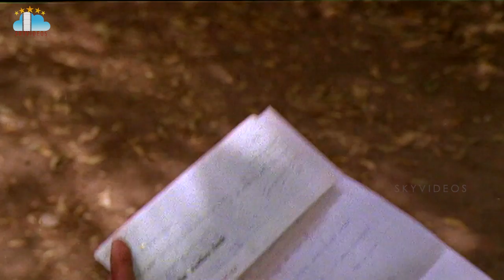Gang Leader Movie Part 4 Chiranjeevi, Vijayashanthi